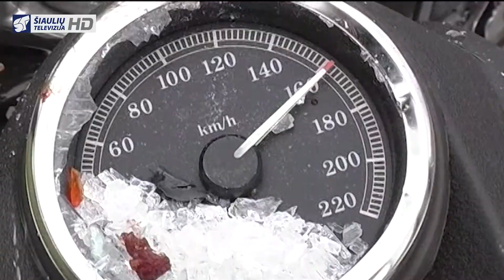Infostudija 2015-01-06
Paštų skyriams tapus pinigų keitykloms, tenka didinti darbuotojų skaičių ir ilginti darbo valandas.
Šiauliuose išrinktos gražiausios Kalėdinės vitrinos.
Šiaulių miesto gatvėmis nepabūgę šalčio keliavo ir miestiečiams dovanas dalijo Trys Karaliai.